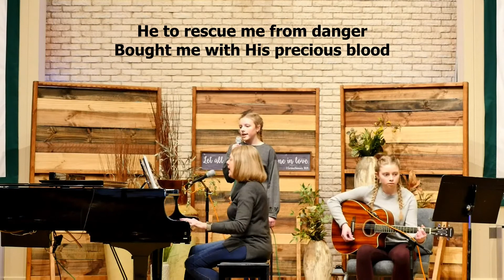Come Thou Fount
Led by Sheri, Ellie, & Sophia Bouws
for Worship on February 14, 2021

We are licensed for song use and video streaming through CCLI